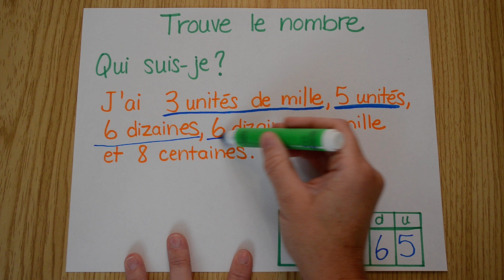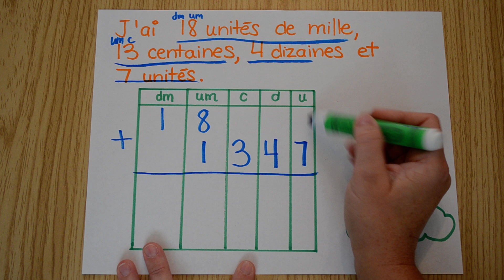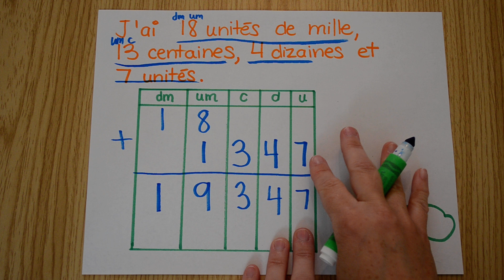Mathématique - trouver un nombre (u, d, c, um, dm)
Explications pour savoir comment trouver un nombre avec des indices dans un qui suis-je (avec les unités, les dizaines, les centaines, les unités de mille et les dizaines de mille).